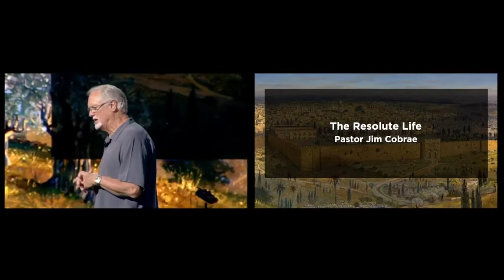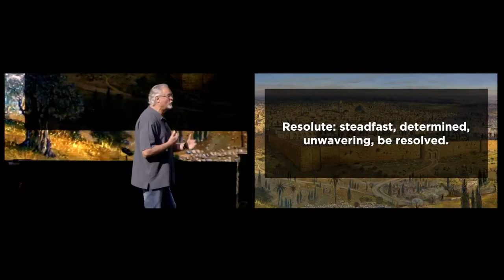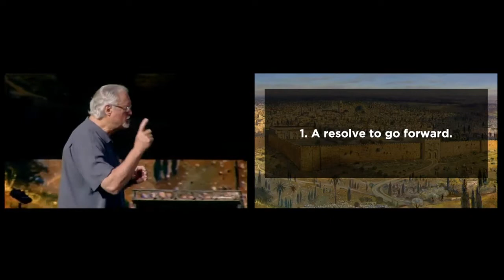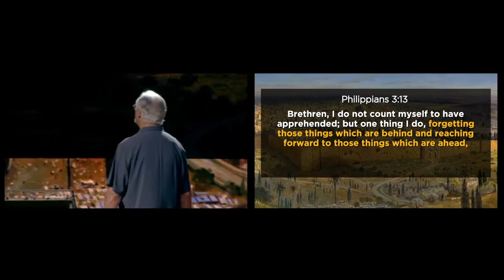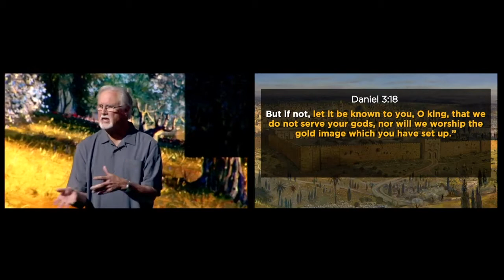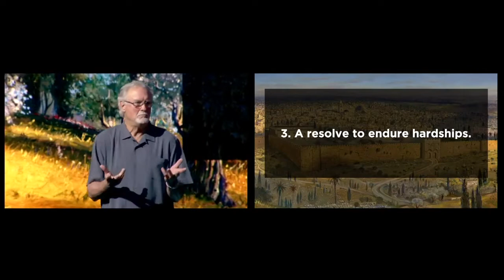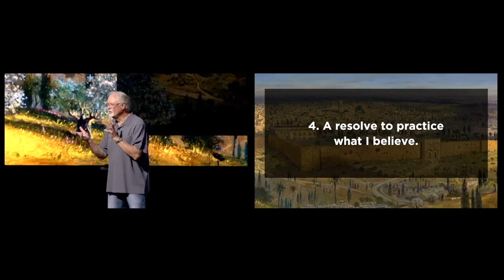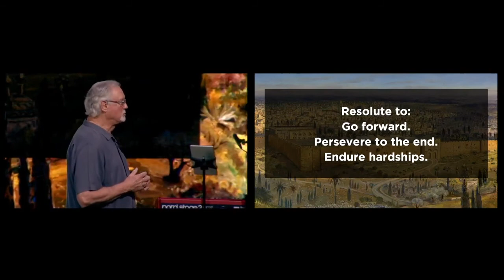"The Resolute Life" by Pastor Jim Cobrae